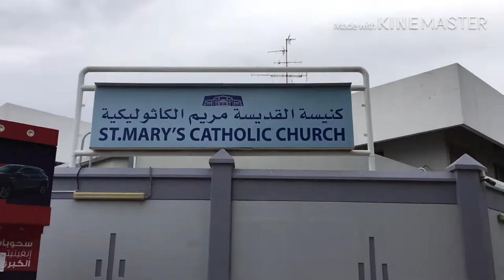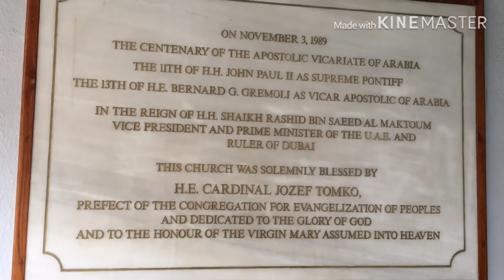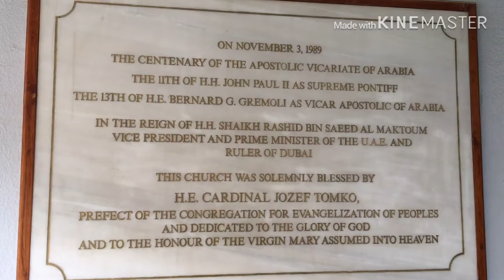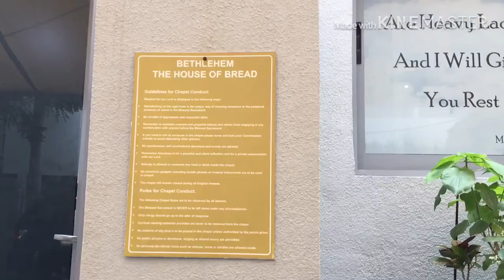Dubai | St. Mary’s Catholic Church | Theos Vlog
St. Mary’s Catholic Church